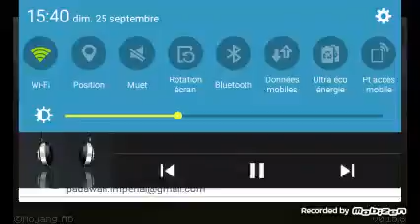Info Padawan l'aventurié